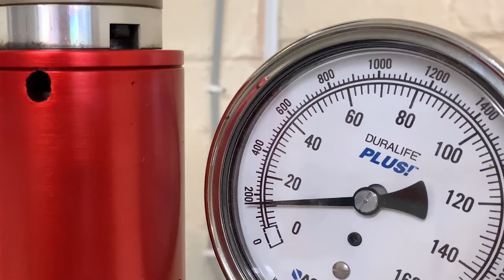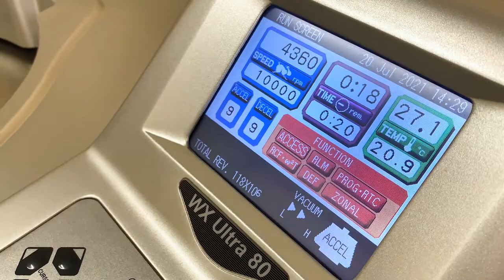Pretreatment and Enzymatic Hydrolysis of Lignocellulosic Biomass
Why Pre-treatment is Necessary?

In the hydrolysis process cellulose and hemicellulose are hydrolysed (broken apart) in pure water through attack by the hydrogen atoms of the water molecule on these polysaccharides. This is a very slow reaction, particularly for cellulose due to its recalcitrance to hydrolysis, but it can be sped up using elevated temperatures and pressures, and catalysed by acids (concentrated or dilute) and highly selective enzymes such as cellulases. However, the rates of hydrolysis of cellulose when processing virgin biomass are still very low due to the recalcitrance of the lignocellulosic matrix. In particular, the complex inter-associations between hemicellulose and cellulose, the crystalline nature of much cellulose, and the existence of a physical barrier of lignin surrounding the cellulose fibres are said to be major hindrances.

Biomass is more than just cellulose, however, and the process is complicated by the relative ease with which hemicellulose can be hydrolysed meaning that a severe means of hydrolysis targeted for the liberation of glucose from cellulose may result in the sugars liberated from hemicellulose being degraded.

For these, and other, reasons most hydrolysis technologies involve a pretreatment step prior to the hydrolysis of the cellulose. This typically targets the removal of hemicellulose and/or lignin, leaving a solid predominately cellulosic residue that is more amenable to conversion. The hemicellulose is typically present in the liquid output from the pretreatment and can be valorised in separate processes.

About Celignis

We are dedicated to the development of innovations for our clients related to the use and valorisation of biomass and wastes. This is enabled through our state-of-the-art laboratories, equipment, and highly qualified personnel. Whether you need sample analysis or the development of a full process for the production of commercially relevant products, our top-class multi-disciplinary team of scientists and business leaders can help.